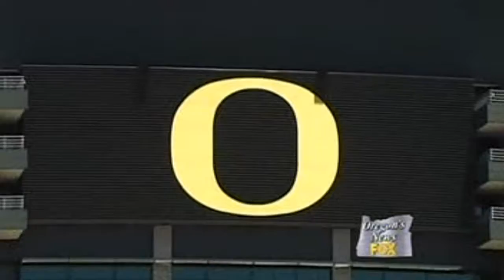Eugene News Part 2